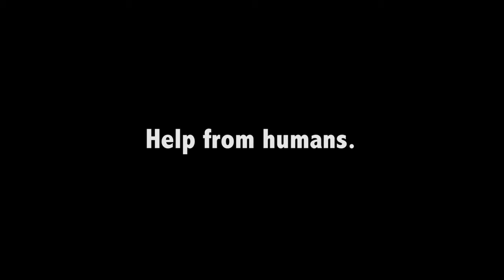Live Help at the Surf Station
The Surf Station is a surf shop, and we can't afford to hire robots. So instead we have actual humans answering the phones and Live Help messages on our website for our customers.